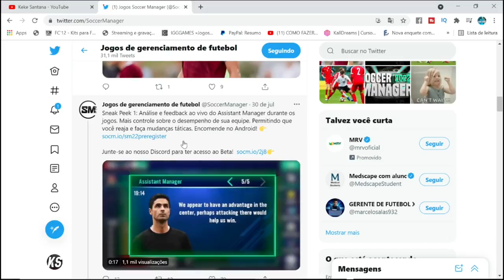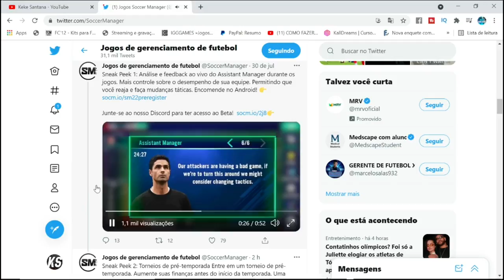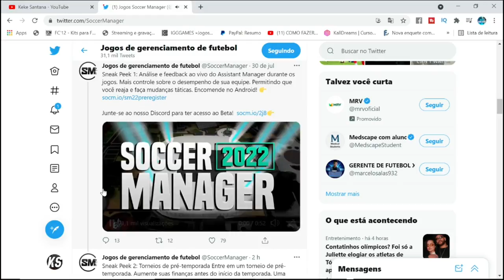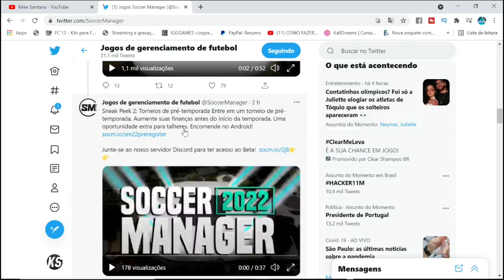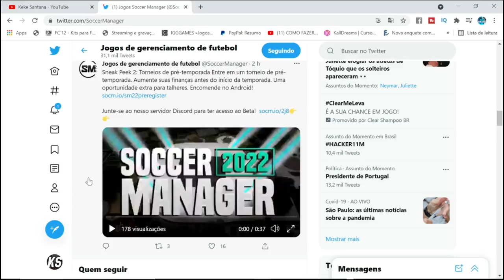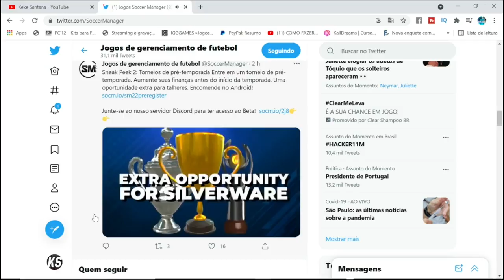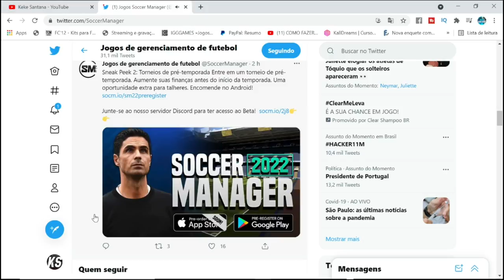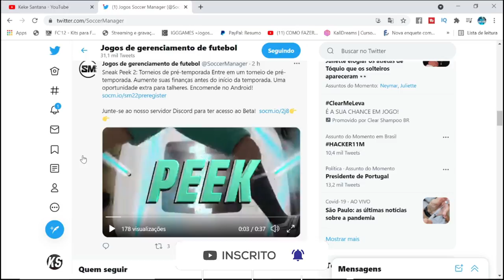NOVIDADES SOCCER MANAGER 2022 - PRE-TEMPORADA DO CLUBE SM22!!! 😱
PRE-TEMPORADA

Canal Parceiro 👇🏽👇🏽👇🏽